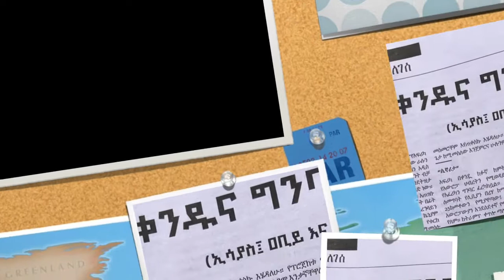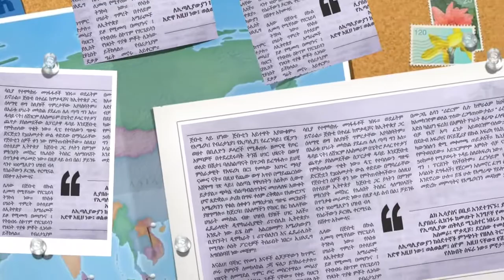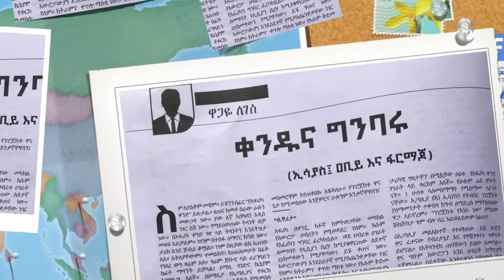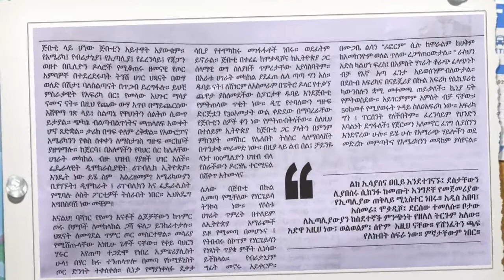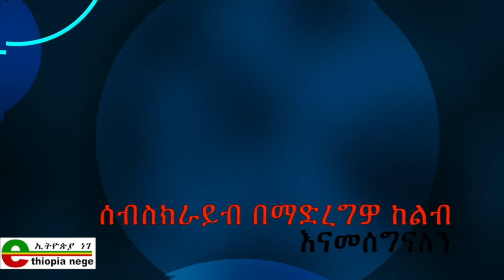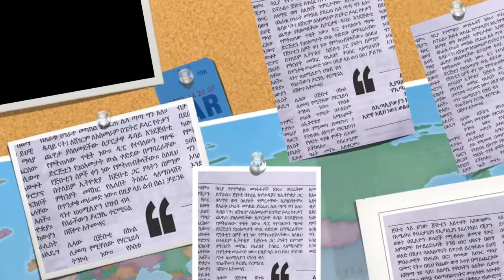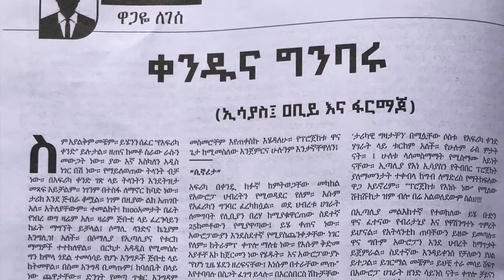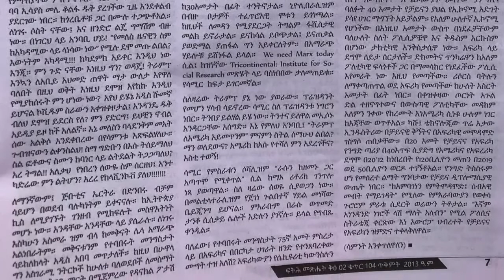Ethiopia: ቀንዱና ግንባሩ (ኢሳያስ፤ ዐቢይ እና ፋርማጆ) Wagaye on EN Feteh Magazin